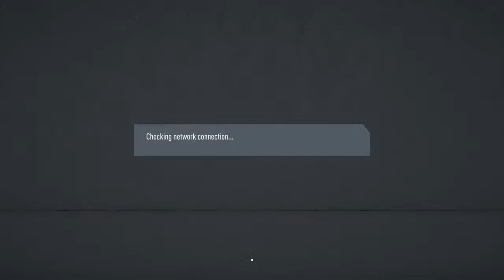TFPL S13 RD06 Tamsui vs Muzha United